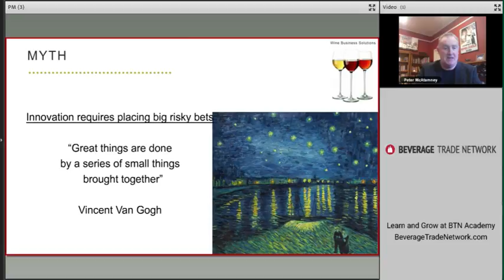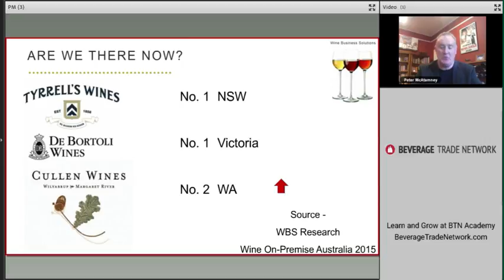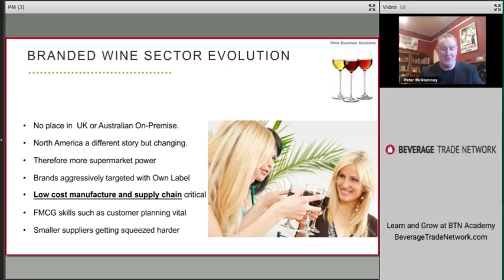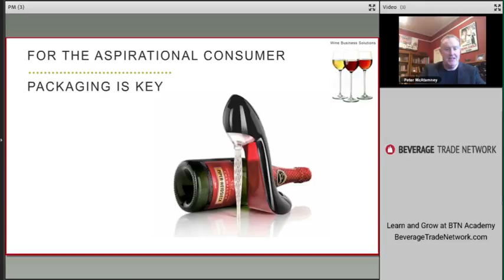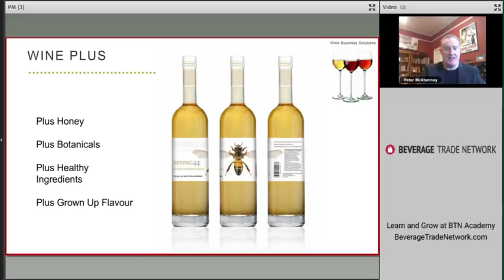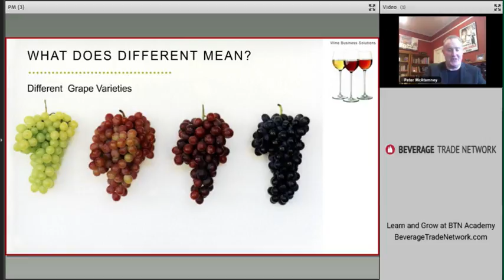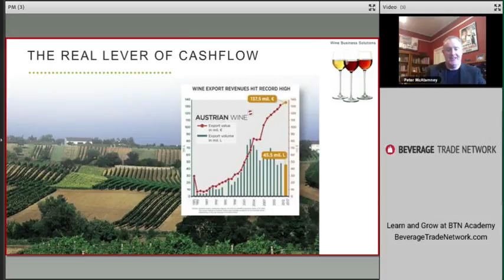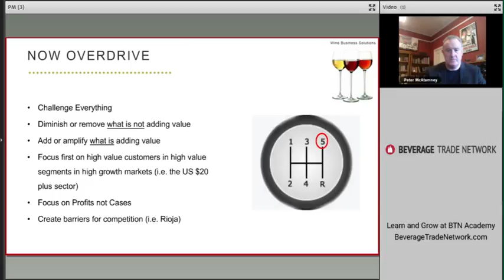Peter McAtamney Webinar on Conquering Markets Using Innovation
About the Speaker Peter McAtamney:

Peter McAtamney has almost 30 years wine industry experience including 11 years in global distribution management. In 2003, Peter founded Wine Business Solutions, a company specialized in providing strategic advice to wine business owners. During those 12 years, he has worked with literally hundreds of wine businesses helping them improve their go to market strategies.